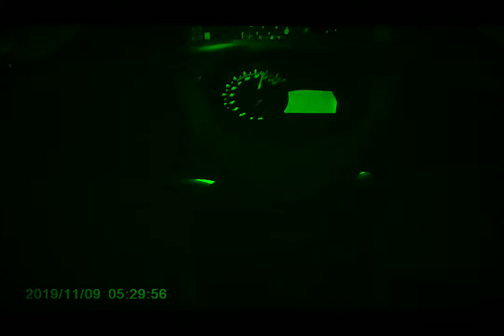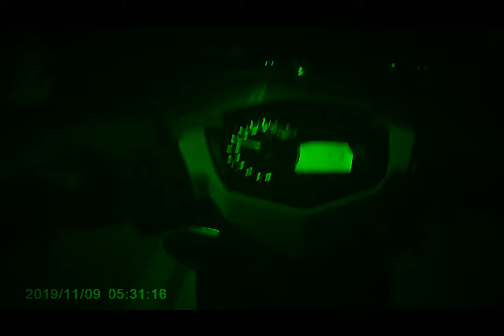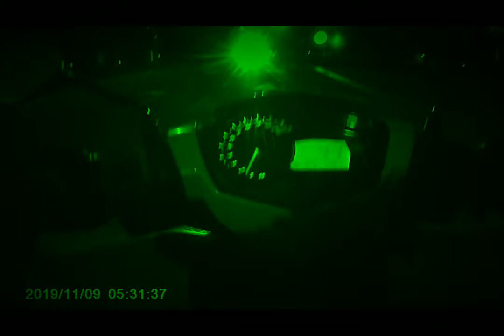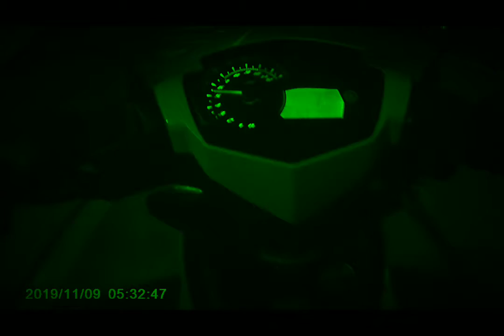November 11, 2019